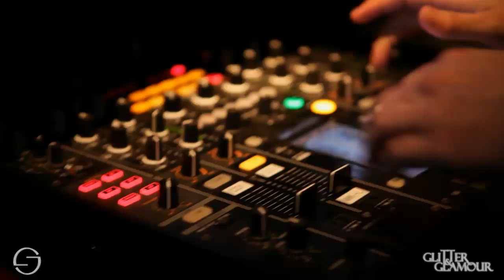GLITTER & GLAMOUR (OFFICIAL) EVENT/TRAILER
6 Jahre GLITTER & GLAMOUR @ PRAVDA LUZERN